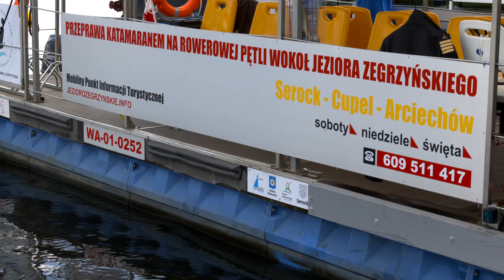Rejsy Albatrosem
Serdecznie zapraszamy na rejsy statkiem po Jeziorze Zegrzyńskim i katamaranami Albatros z Serocka do Arciechowa. To świetna okazja, aby spędzić letnie weekendy w niepowtarzalny sposób, korzystając z uroków Jeziora Zegrzyńskiego. 💙🐟😊
🛥Statek Albatros – wypływa z serockiego molo w 45 minutowe rejsy rekreacyjne po Jeziorze Zegrzyńskim.
🛥Rejsy odbywają się w każdą sobotę i niedzielę aż do końca wakacji.
🛥*Bilety można kupić wyłącznie u kapitana jednostki bezpośrednio przed rejsem:
🔹️dzieci do 4 lat darmowy przejazd
🔹️30 zł ulgowy (dzieci, młodzież i seniorzy 70+)
🔹️40 zł osoby dorosłe
🔹️10 zł posiadacze "Karty Serocczanina"
🔹️75 zł bilet rodzinny (2+1).
PRZEPRAWA OSOBOWO ROWEROWA KATAMARAN
15 zł W JEDNĄ STRONĘ / REJS Z POWROTEM 30 ZŁ
Szczegółowe informacje na plakatach i zdjęciach.😊
Armatorem statku Albatros jest  Żegluga Mazowiecka Sp. z o.o. z siedzibą w Serocku.